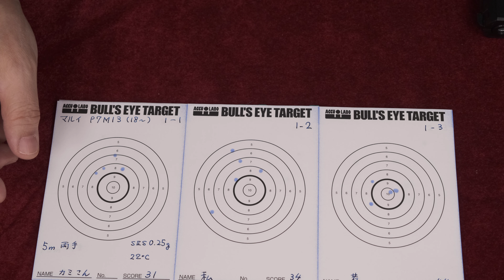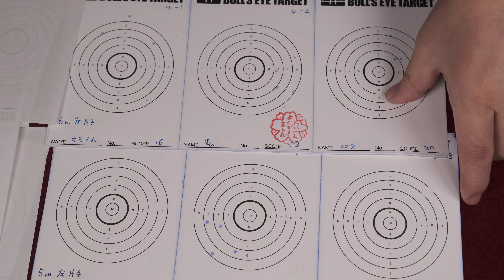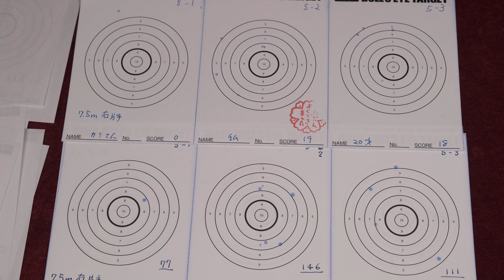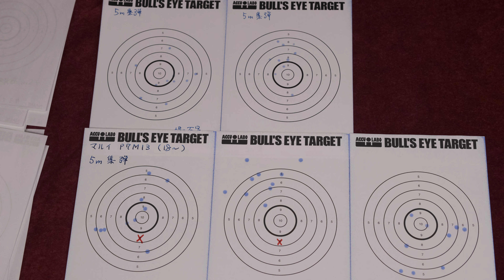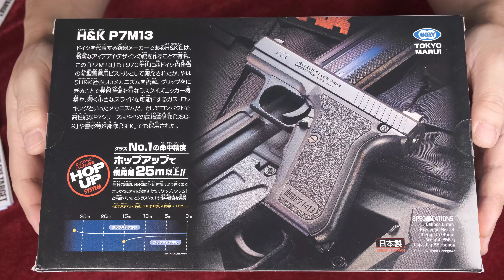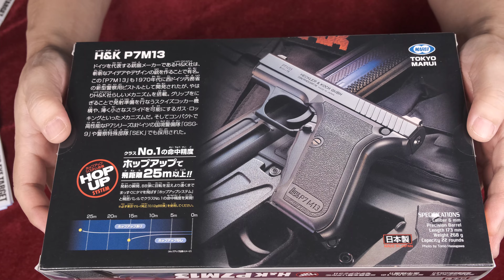Hk P7M13 エアコキ 10歳～＆18歳～比較 / 東京マルイ：重量、トリガープル、初速、試射結果比較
◆外観は秀逸
◆予想外のトリガープルの差～命中精度は？